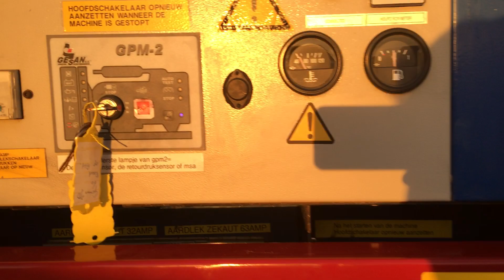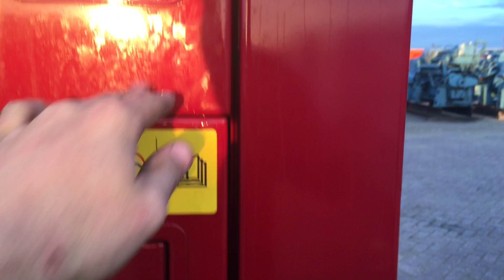John Deere 4039 65 KVA aanhanger rode set met grote tank generatorset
-600 liter dieseltank
-140 liter inwendige dieseltank
-Nieuwe generator